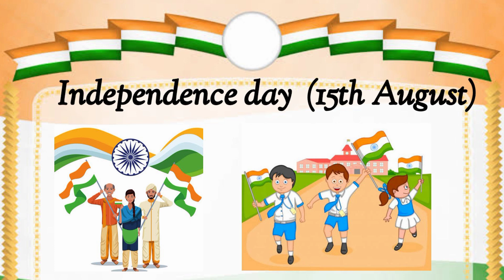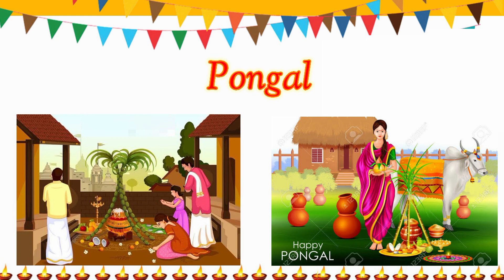Festivals of India | Festival name | Indian festivals | Different types of festivals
Festivals of India | Festivals name | Indian festivals | Different types of festivals | festivals

India is a land of many religions and languages and is often hailed as the land of festivals. Indians celebrate many traditional, cultural and religious festivals through the year, and the celebrations can sometimes seem to be a bit over-the-top or even rambunctious. While some Indian festivals are celebrated with equal pomp across the country, others have specifically regional and religious undertones.

Major Festivals Of India /Names of festivals Your Kid Should Know

Diwali
Holi
Dussehra
Gurpurab
Eid-ul-fitr
Onam
Pongal
Rakshabandhan
Janmastami
baisakhi
Makar sankraanti
Christmas
Muharram
Durga Puja
Ganesh chaturthee
Maha Shivaraatri
Ram Navami